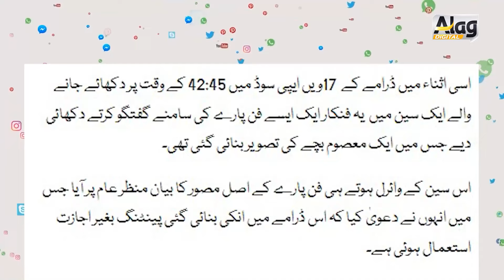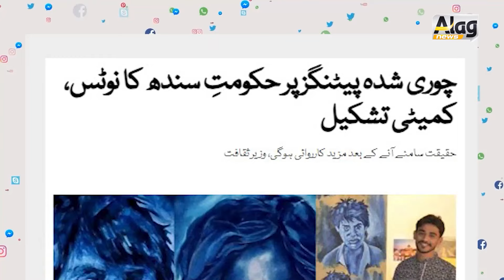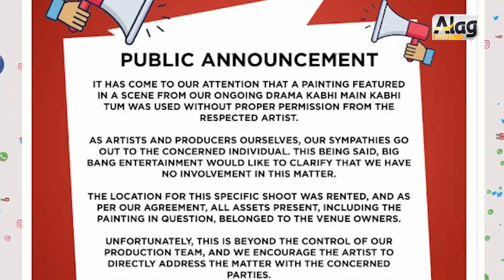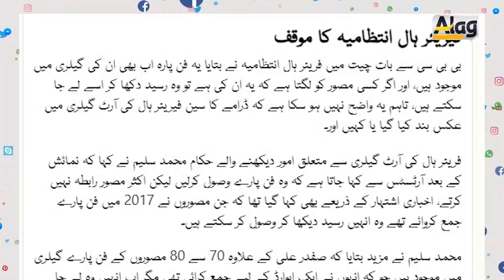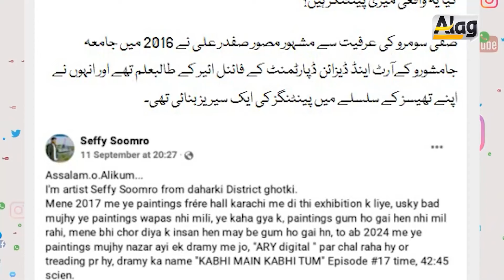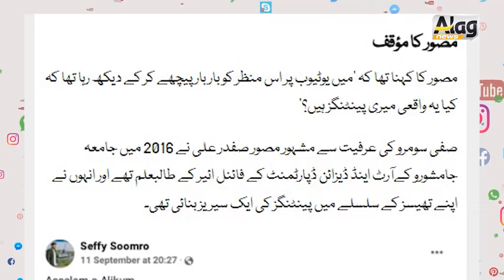پینٹنگز والی کہانی کا ڈراپ سین ہوگیا "کبھی میں کبھی تم" میں مال کمایا گیا